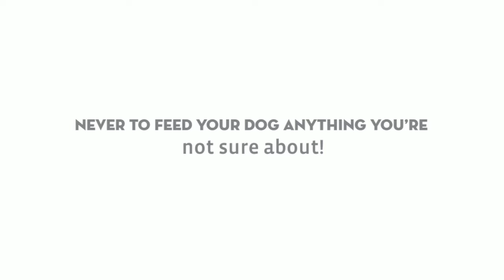All Pets Club Wallingford - My Dog Can Eat That?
All Pets Club strives to be the change in the pet industry with a goal to exceed expectations in service, quality and consistency in a clean friendly state of the art environment. Built on integrity and strong values, we know the difference between right and wrong and take pride in making it our priority to respect all animals and their owners. As a unique, family and team driven organization, we are determined to be the solution, not the cause; to help protect animals; to prevent harm; and to surpass standards in pet care. All Pets Club has been bringing families closer together for over 20 years, and our plans for the future are to persistently improve, putting our best foot forward to spread knowledge and continue the circle of life.